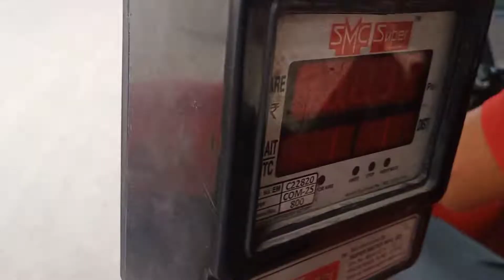Vlog 21 !अब होगी खाटू श्याम जी की कथा तेलुगु में भी. ఇపుడు త్వరలో కాటు శ్యామ్ కథ తెలుగులో రాబోతుంది